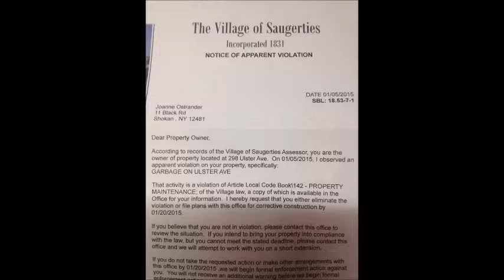tearing down a shed with my kubota short version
time lapse of removing a shed so I can rebuild it at my house